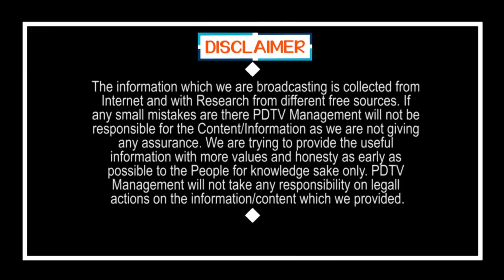CM Jagan Taking Daring Decision After Sr NTR | భయానికి పాతరేసి.. పాతికేళ్ల తర్వాత జగన్ సాహసం